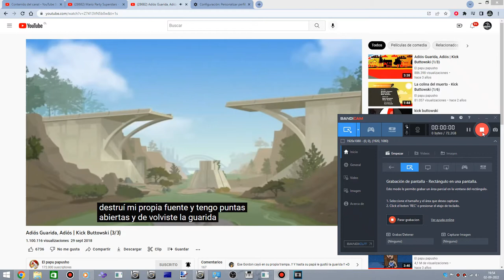Gordon Diciendo Que Paso Lo Recostruire Es El Poder De Tener Un Arbol De Dinero